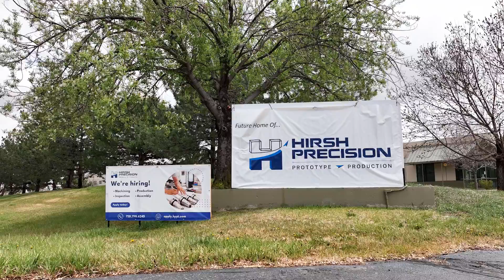05 Measuring Success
It's Economic Development Week and we put together a video series to celebrate! This is video 5 of 5 in the series where Max Daffron talks about how we are measuring success in the Town of Frederick.